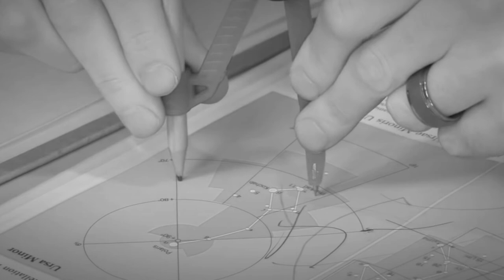INHUMANWICH! | APRIL FOOLS DAY SPECIAL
Ryan, Corwin, Dan, and Joey devour the 9 course meal that is "Inhumanwhich!", a film in which an astronaut morphs with his sloppy joe sandwich after an accident and wreaks havoc on the earth in a parody of similar nuclear monster films of the 1950s.
Starring
Ryan Smith
Corwin Stauff
Daniel Hess (voice of Super8)
Joey Koenig